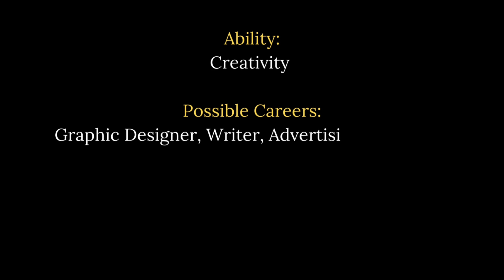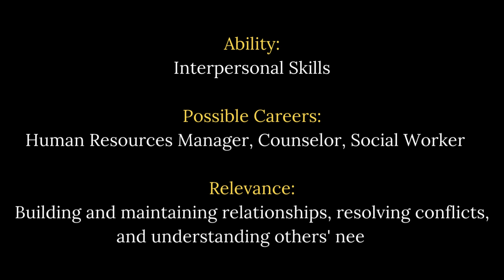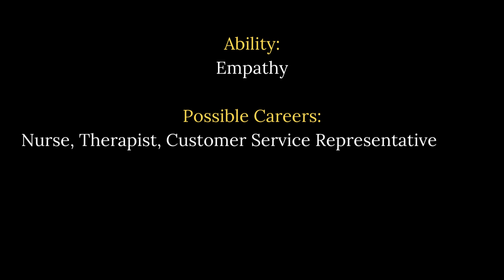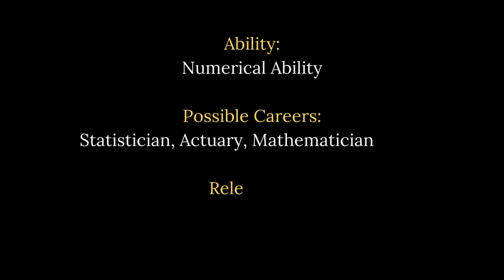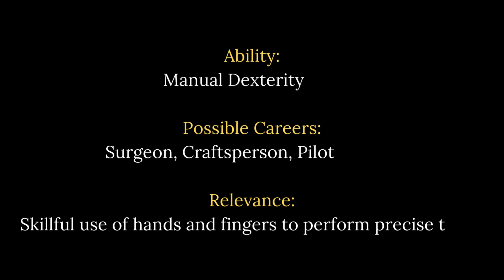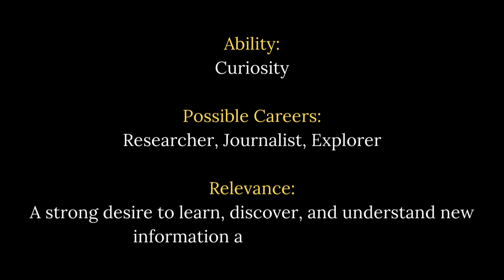Abilities Vs Possible Careers | Career Nuggets | RK Boddu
This video outlines possible careers for various abilities that one can possess. This information should serve as a guidance for someone to map their careers based on the abilities.